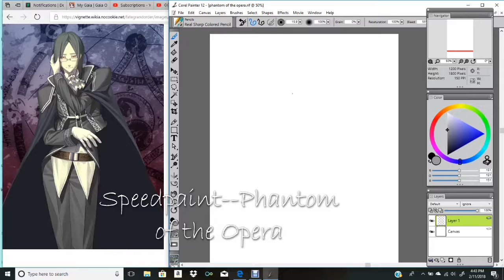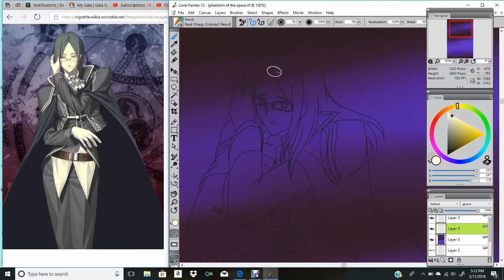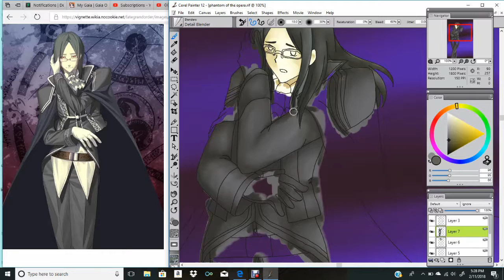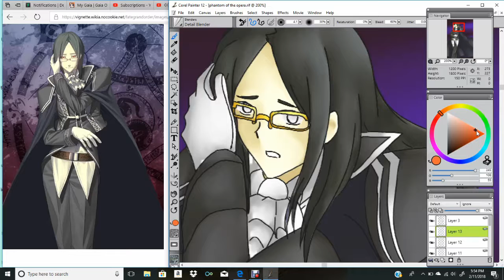Speedpain--Phantom of the Opera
Thought his final stage looked cool, so this happened.

If you like my artwork and would like to see more, please take a look

Drawing program used: Corel Painter 12
Character drawn: Phantom of the Opera (Fate/Grand Order)